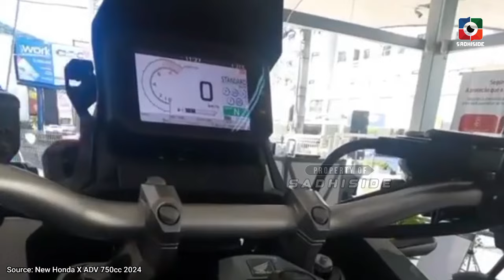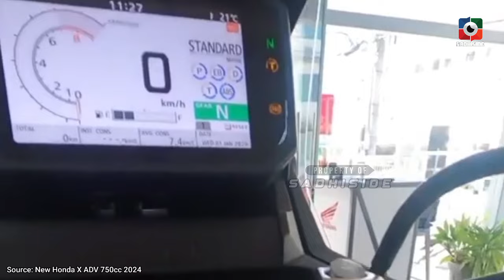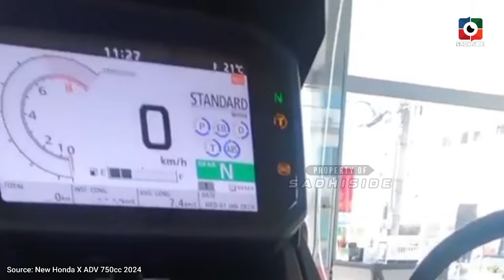NEW HONDA X ADV 750cc 2024 MESIN CANGGIH MODE MATIC DAN MANUAL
Kode Reff: YOGI389356
KODE: 0XZUZ3

Terimakasih.